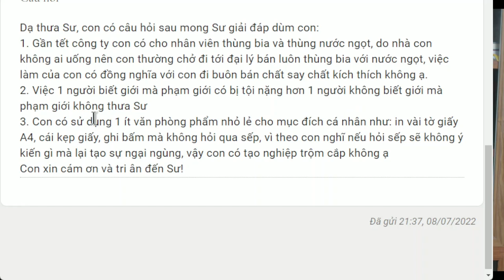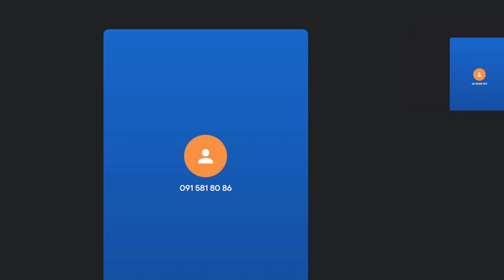1389. Biết giới phạm giới tội nặng hơn?